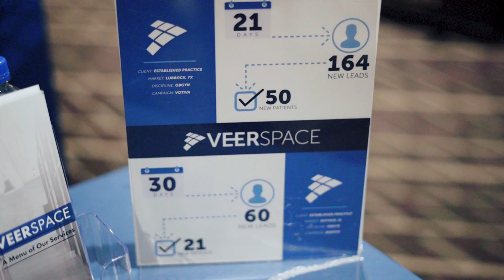Veerspace in San Francisco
Bringing the ideas to the table is the first step in building a strong relationship. Catch Veerspace at the table every day with new ideas building an even stronger relationship from our team to yours.

Veerspace was created by Michael Hernandez in 2015. He wanted to move Health care marketing in a new direction. Now, Michael leads a creative team of marketing specialists focused on helping Aesthetics practices grow. We were there when Facebook and Instagram became what they are today. We understand these platforms better than anyone and we know how to conquer them. You are experts in the aesthetics field and we’re experts in digital marketing. That’s why we want to work with you!